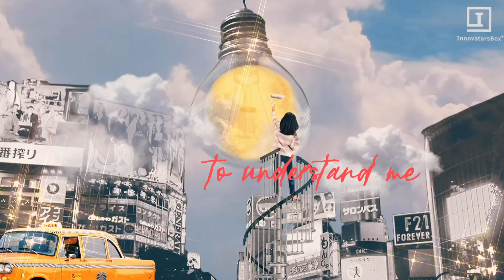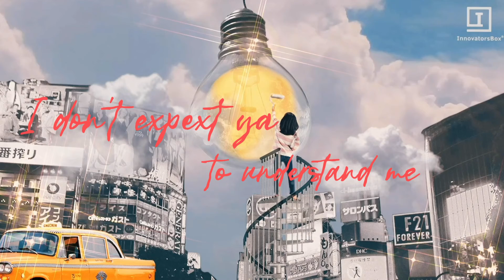InnovatorsBox Studios - Paint My World (Official Lyric Video)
"Paint My World" Credits

Directed by Monica H Kang. Serin Oh
Production Company: InnovatorsBox Studios
Music and Lyrics: Serin Oh, Lily Williams
Music Producer: Paniz Farokhnia
Mixing Engineer: Luke Helder
Mastering Engineer: Giorgio Schipani
Vocals: Serin Oh
Graphic design: Rowanne Chang
Video Editing: Daniel Osterstock

Official "Paint My World" Lyrics:

[Verse 1]
Eat dessert before my dinner
Wear flip flops in the winter
I speak without a filter

[Verse 2]
Go outside with no umbrella
Don’t give into peer pressure
Feeling the rainy weather

[Pre Chorus]
Palette
Of color
In ya black and
White world
I don’t expect ya
To understand me
To understand

Palette
Of color
White world
To understand me

[Chorus]
I’m painting my own world
Ah ah

[Verse 3]
Swimming in my shorts and sweater
I don’t mind diving deeper
Got faith to walk on water

[Pre Chorus]
Palette
Of color
White world
To understand me
To understand

Palette
Of color
White world
To understand me

[Chorus]
Ah ah
(I know it's true
What I gotta do)
Ah ah

[Bridge]
You're only limited by your imagination
Why not try livin' life as your own inspiration
Why not try livin' life as you